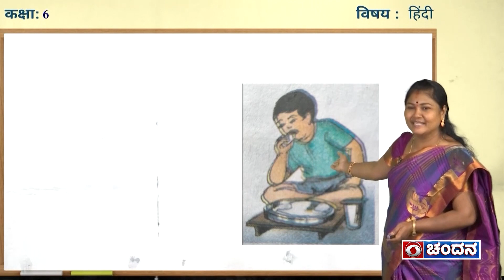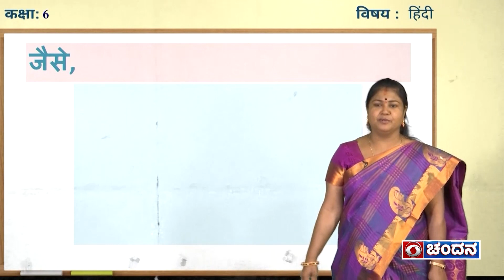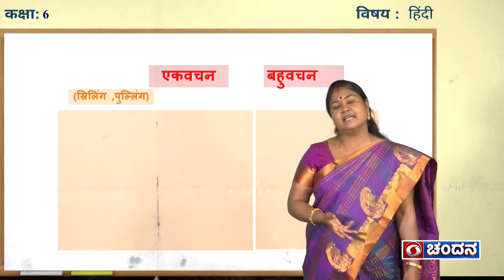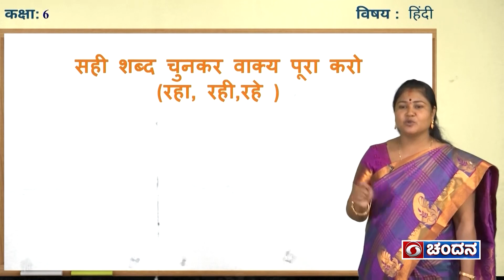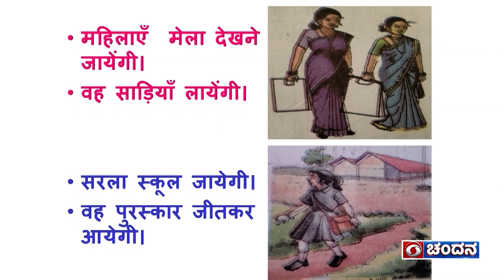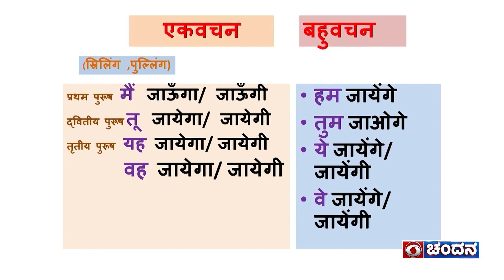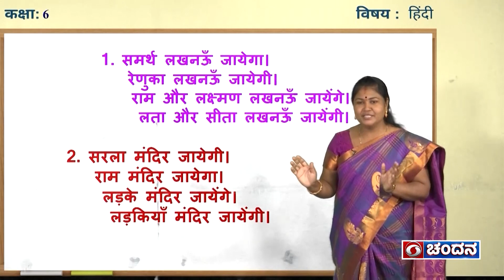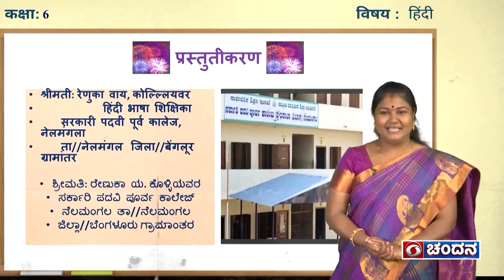Samveda 2021-22 | Day-134 | 6th Class | Hindi | 3:30PM | 02-02-2022 | DD Chandana